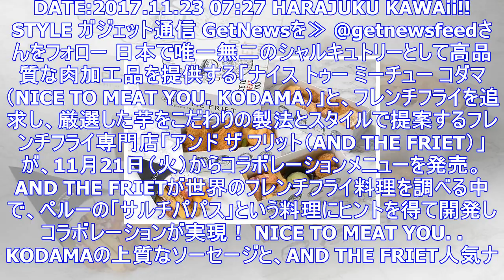Nice to meat you. kodama×and the frietがコラボ！ 揚げたてソーセージがたまらない、ハッピーホリデーフリットが期間限定登場 ｜ ガジェット通信 getnews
DATE:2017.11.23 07:27 HARAJUKU KAWAii!! STYLE ガジェット通信 GetNewsを≫ @getnewsfeedさんをフォロー 日本で唯一無二のシャルキュトリー...